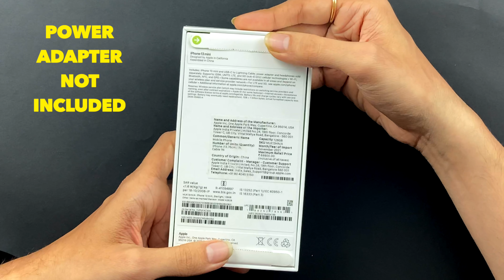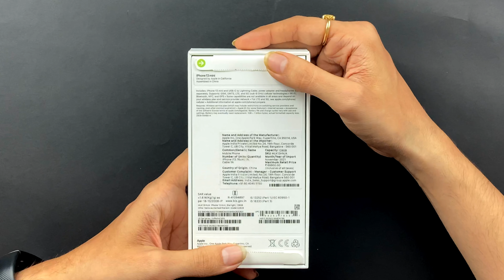iPhone 13 Mini Unboxing in India | इतना महंगा क्यों है ये? | Price, Specifications, Contents | Hindi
Apple iPhone 13 mini unboxing in India in Hindi. Watch me unbox the newly launched iPhone 13 mini in India and explain the price, specifications and features of the phone in Hindi in this video. The small phone from India lacks in no aspect from its large siblings. We will briefly touch on the camera features of the phone, and I'll show you some camera samples of the phone while commenting on the camera quality in Hindi.

Check it out on amazon

Enjoy the Hindi unboxing of iPhone 13 mini in India and check our other videos from these links: